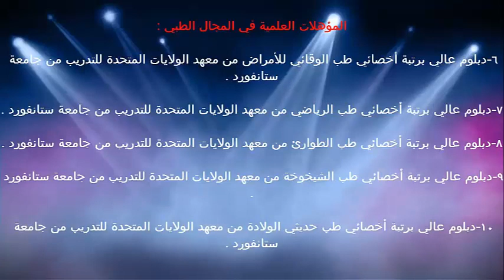تفادي البلوغ المبكر عند الفتيات / الدكتور د.خالد بن سعود الحليبي اخصائي الطب الوقائي للأمراض